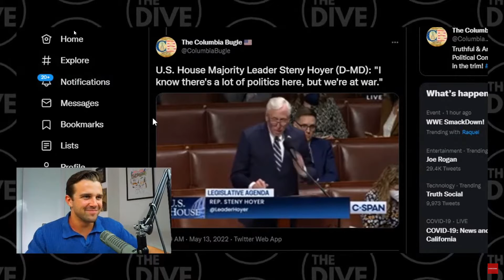We're At War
Jackson Hinkle, commenting on Steny Hoyer announcing that we are at war: "It's in moments like these that it is all the more important to commit yourself to the patriot duty of relentlessly grilling, criticizing and calling out these deep state establishment fucks that are occupying Congress in this very moment, that are selling you out, stealing your money and exploiting your name and your vote and your dollar to wage these proxy wars which are causing an immeasurable amount of suffering, loss of life and bloodshed and casualties all across the world, let alonethe crashing of the global economy."